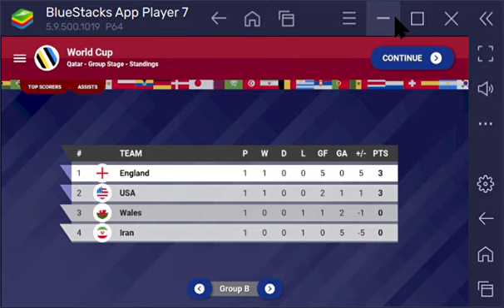How is this man sliding on the offensive side?- Crazy attacking play game- World soccer Champs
Man slides on offense, England man goes inside the England goal when the ball is literally so far away, and so many attacking plays! What in the world is happening?!